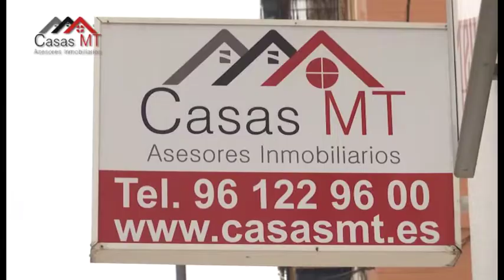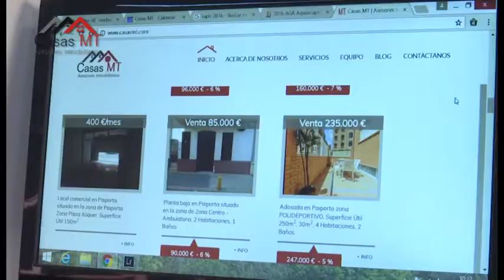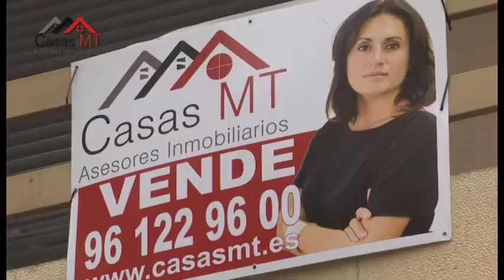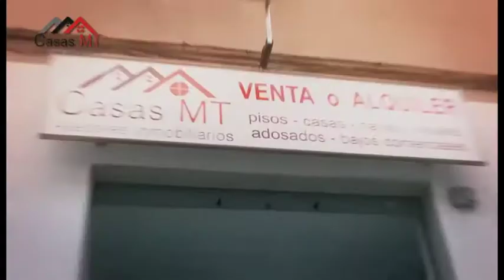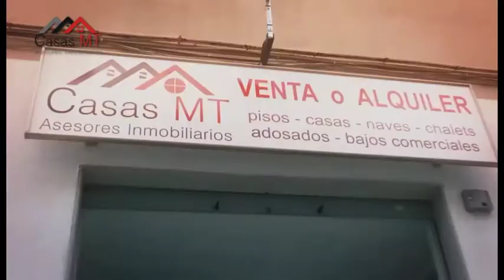Tu hogar con casas Mt - 23 Samuel y Encarni (3)